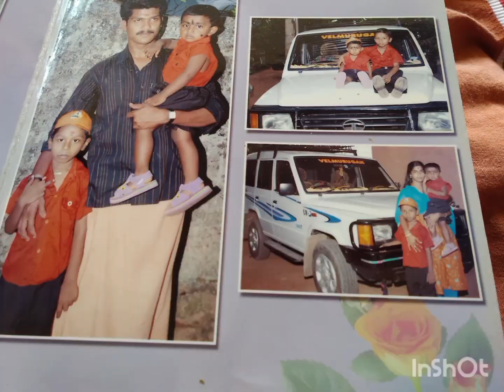Old memories part 1|Abhinav Saneesh